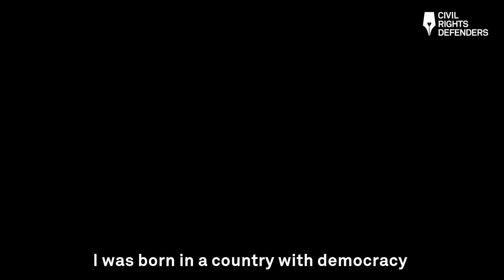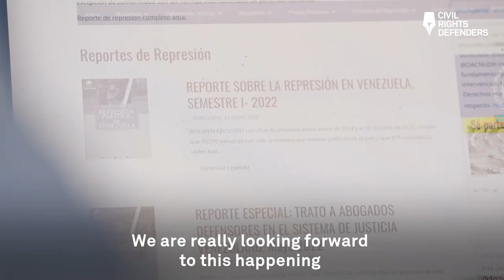Foro Penal – Civil Rights Defender of the Year 2023